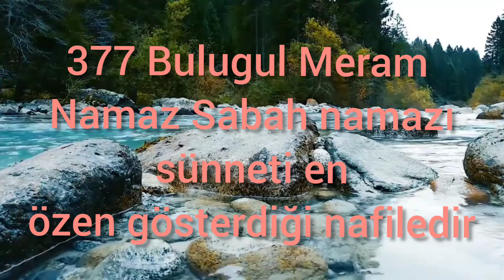377 Bulugul Meram Namaz Sabah namazı sünneti en özen gösterdiği nafiledir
hafız İBn Hacer askalani ahkâm hadisleri Selamet yolları Ahmet Davutoğlu hoca Namaz Sabah namazı sünneti en özen gösterdiği nafiledir